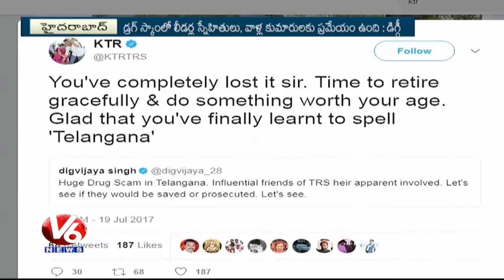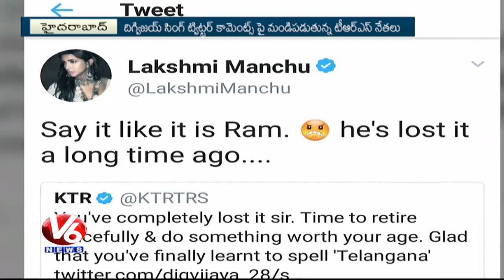Manchu Lakshmi Supports KTR Over Digvijay Singh Issue | Drugs Scam | V6 News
Manchu Lakshmi Supports KTR Over Digvijay Singh Issue | Drugs Scam.